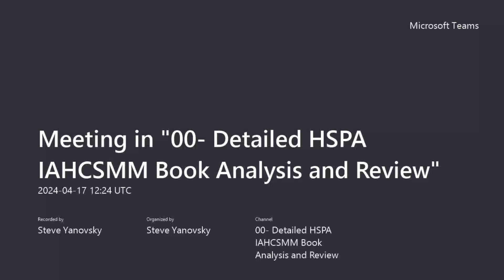crcst exam questions 4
Steve Yanovsky Discusses the CRCST exam questions and rationale for best answers.